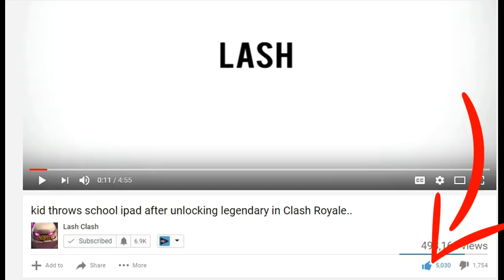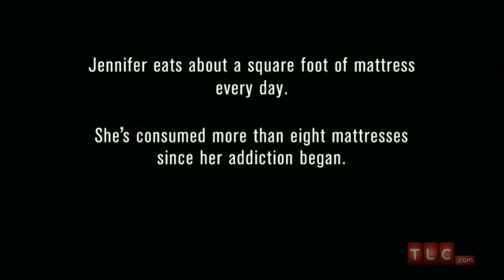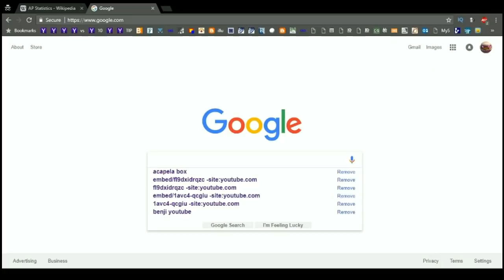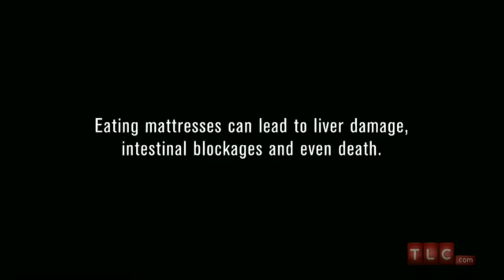LASH LEARNS HOW TO EAT BOOTY | My Strange Addiction | Addicted To Eating Mattress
LASH LEARNS HOW TO EAT BOOTY | My Strange Addiction | Addicted To Eating Mattress. this girl is litterally addicted to eating mattresses. this is the strangest addiction i have ever seen. this girl ate 8 mattresses already, jesus. Hope you enjoy! -Lash
Facebook? WHATS THAT
Musical.ly: kys
PRODUCTS I ENDORSE!!!
What is Clash Royale?
Enter the Arena! From the creators of Pay2Win comes a real-time multiplayer game Based off of medieval warfare and 9/11 - Clash Royale.
Deploy troops and spells to 9/11 your opponents twin crown,towers then go for the main king tower!
Buy and upgrade dozens of cards With thousands of dollars, featuring cards we all hate the X-Bow, Mortar, and Royal Giant!
Fight! for Crowns and glory in the Arena!
Lead the Clash Royale Family to victory!... or just yourself.

*I s£%u@lly identify as blue ice G Fuel. Ever since I was a small girl I dreamed of giving people energy by forcing myself down their throats and helping them make gains. People say to me that a person being a tub of G Fuel is impossible and that I'm f%¢k!ng r£t@rd£d but I don't care,I'm beautiful just the way I am. I'm having a plastic surgeon chop me up small enough until I can be dissolved into a bottle of water and flavor me so I'm blue ice flavor. From now on I want you to call me 'blu' and respect my right to give you energy and tell you to use code KEEM when you buy me. If you can't accept me you're a powderphobe and you need to check your wh!te fueled pr!v!/ege. Thank you for being so understanding.*